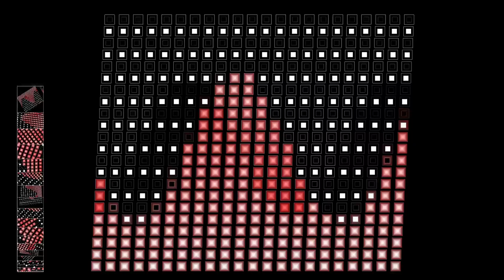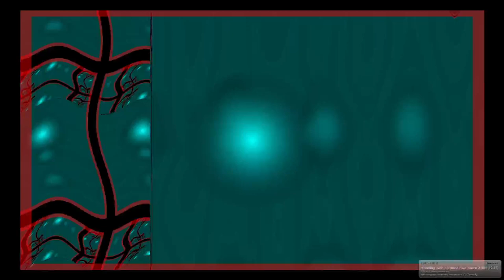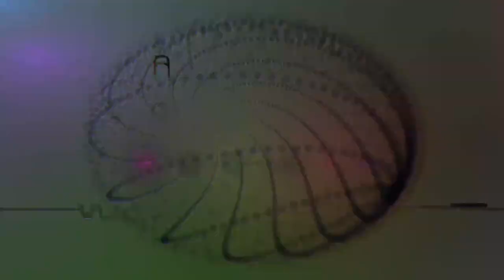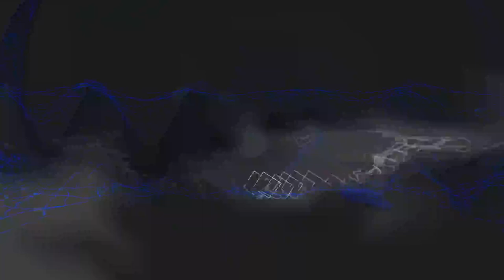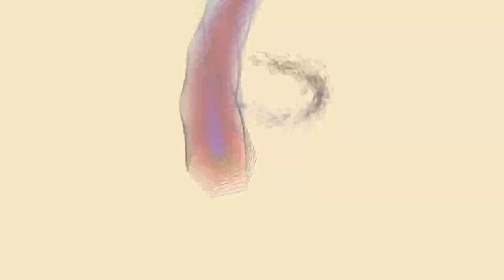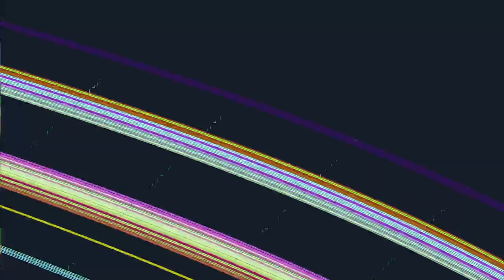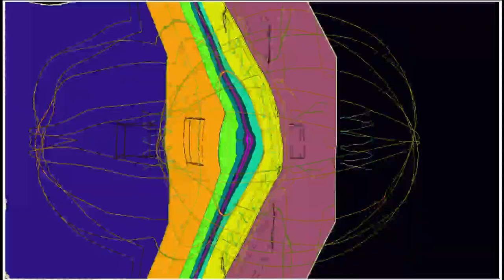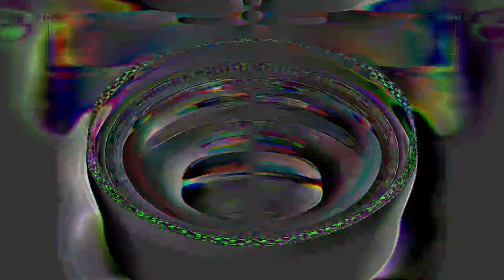[EPILEPSY WARNING] 2023 May 25 00 19 55 est bill newbold *Photosensitivity Warning*